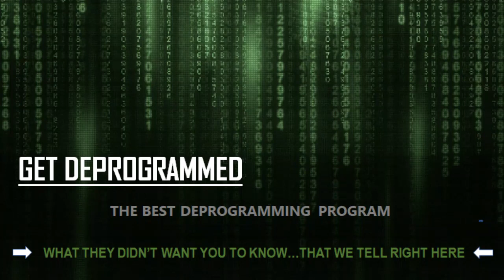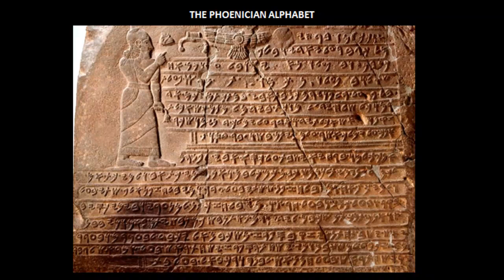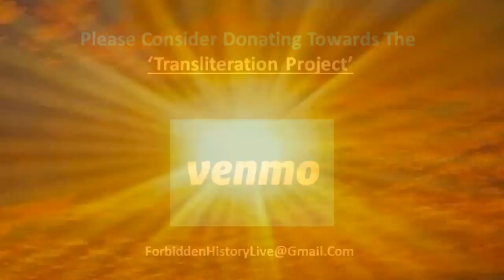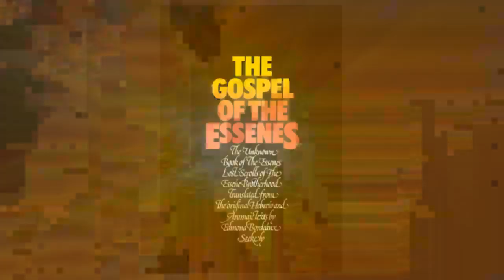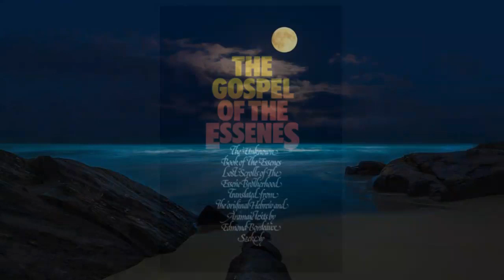Forbidden History LIVE - 142 The ESSENES on THE LAW & The 10 COMMANDMENTS - PT. 2 - Dezert-Owl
WHAT THEY DIDN'T WANT YOU TO KNOW. THAT WE TELL RIGHT HERE

The FORBIDDEN History And The Other LOST Writings - The PIRATE SEA Of WORDS, The GREAT LIES Of HISTORY, A RARE BOOK Review, LIVE CALLERS, And MORE !

Broadcasting LIVE Schedule :  Sat & Sun 12pm EST / Tues & Thur 9:30pm EST

CHAT A QUESTION ?   Capitalize 'DEZERT' so it can be seen

1)  The REAL da Vinci CODE Etymological Dictionary
2)  The Book Of Wisdom
3)  The Original Gospel sample with The REAL da Vinci CODE Etymological Dictionary attached

Music
Big City Indians - "Breath Of Water"
Don McLean - Vincent "Starry, Starry Night"
Carl Klang - "Blinded by the Lies"
Carl Klang - "Seventeen Little Children"
Carl Klang - "Resister"
Kansas - "Dust in the Wind"
Jackson Brown - 'Lives in the Balance
Joni Mitchell - "Woodstock"
Zager & Evans - "In The Year 2525"
Coven - "One Tin Soldier"
Arlo Gunthrie - "City of New Orleans"
Crosby, Stills, Nash & Young - "Carry On"
The Byrds - Turn Turn Turn!
USA for Africa - "We are the World"
Tom Clay - "What The World Needs Now is Love"
Michael Jackson - "Man in the Mirror"
Crosby, Stills, Nash & Young - "Teach Your Children"
Cat Stevens - "Morning Has Broken"
Bee Gees - "I've Gotta Get a Message to You"
Taina Amayi - "Hidden Voices"
Anoushka Shankar - "Pancham Se Gara"

FOR THOSE UNDER MIND CONTROL :  See the CURVE OF THE EARTH at the 7:43 Second Mark
CASE CLOSED